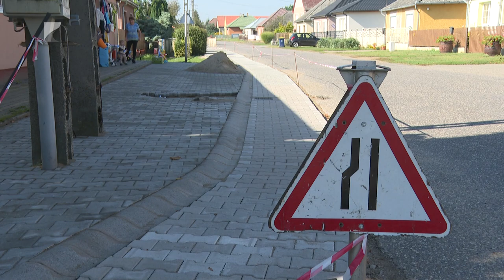Megújulhat a leveleki kastély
Újjáéled a Molnár-kastély Leveleken. Korábban évtizedekig a település óvodájának adott helyet, de néhány éve üresen állt. A történelmi épületet Európai Uniós forrásból korszerűsítik és alakítják át családbarát fejlesztőközponttá. Az átalakítás még idén elindulhat.